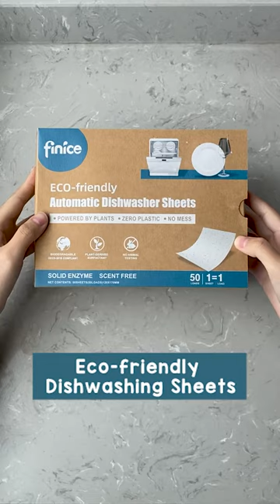Eco-friendly dishwasher sheets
* Plant-based, biodegradable
* Pre-measured, 1 sheet for 1 wash, easy to use
* Dissolve fastly and completely in the water, no mess, no waste
* Suitable for the dishwasher machine and hand wash
* Hypoallergenic